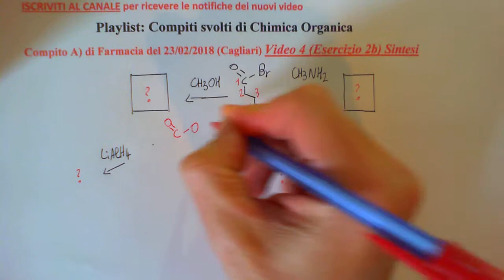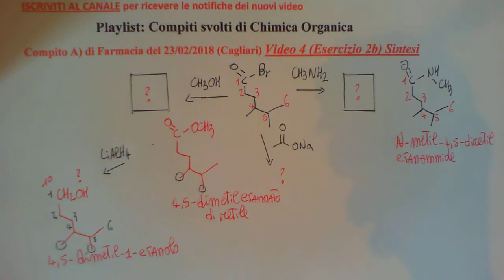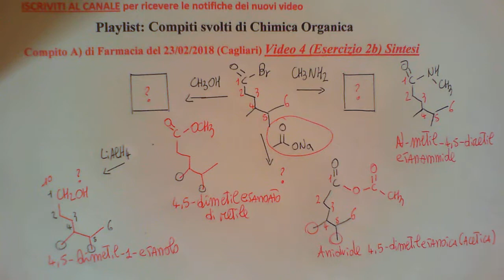Compiti di Organica svolti - Es. 2b) di Farmacia (Ca) Compito A 23/02/2018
SN aciliche. Video 4 - Es. 2b) Compito A  Farmacia 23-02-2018 (Ca) Playlist: Compiti svolti di Chimica Organica.